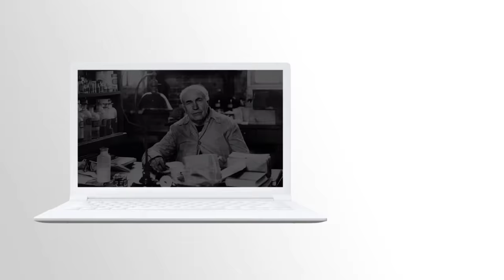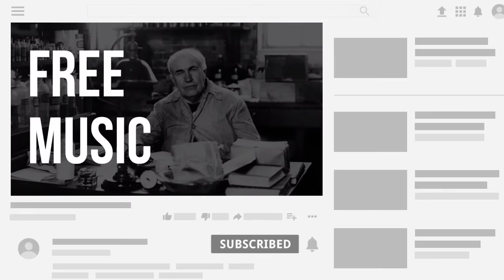▶️ No Copyright-Safe Music B19 | ⭕ music 2020 | ❤️ JERRYYAAR Music composer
Best "Jerryyaar Music Composer" that is non copyrighted so you can use it in your YouTube videos.

🎵 Track Info:

Title: No Copyright 💯 Safe Music 2020 | B17 | JERRYYAAR Music composer
Genre and Mood: Free Style Music Compose

☑️ Sources Credit

Video Editing App: KineMaster App ( version 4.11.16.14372.GP )
Music Compose App: Splash App ( version 4.0.16 )

[This is only a fan-made creation]